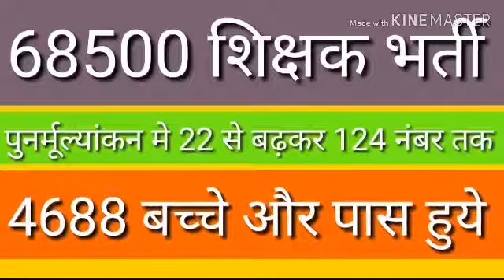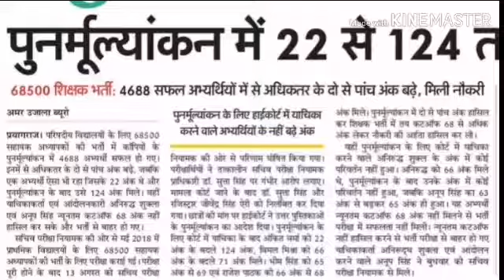68500 पुनर्मूल्यांकन डिटेल्स